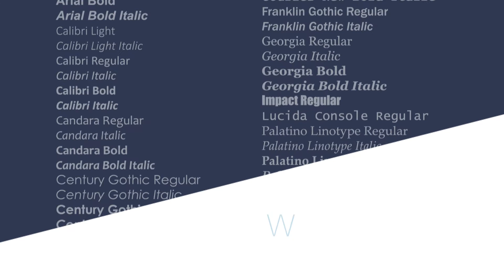ICE Zodiac Hawk A Closer Look at CLARiTY in under 30 seconds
Zodiac Hawk features a CLARiTY touchscreen display for easy job selection and date calculation management.